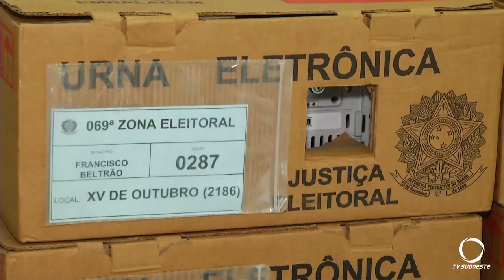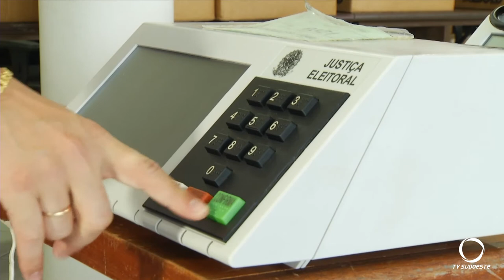Urnas já foram testadas e lacradas em Francisco Beltrão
Há menos de uma semana para as eleições municipais, o Fórum Eleitoral de Francisco Beltrão já testou e lacrou as urnas que serão usadas neste pleito. Elas serão levadas aos locais de votação na véspera do Domingo.